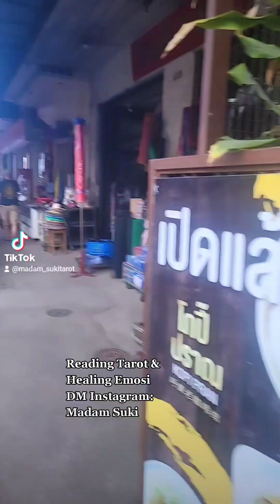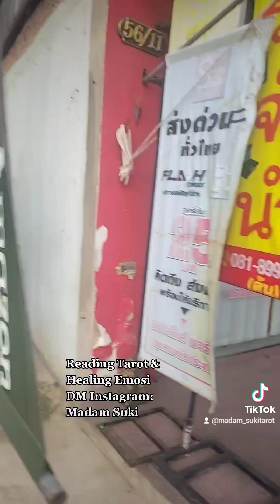ENAKNYA SUASANA THAILAND